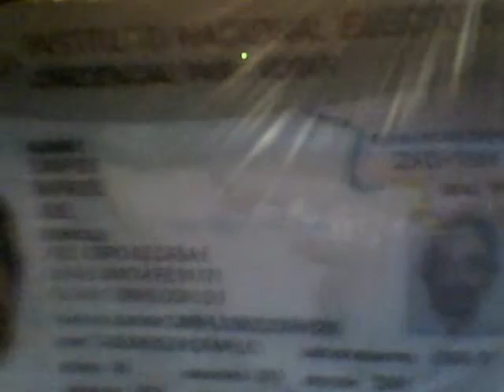ESA MUJER Y MI IFE Vídeo851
MARTES 8 8 Y YA 13 32 P.M.